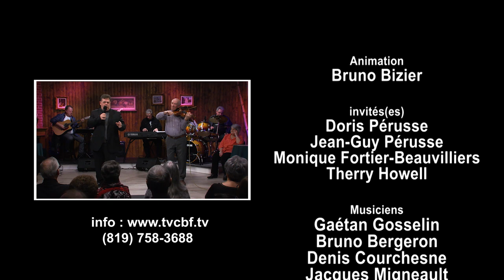Folklore populaire 09 - Doris Pérusse,Jean-Guy Pérusse, Monique Fortier-Beauvilliers, Therry Howell.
16  mars 2020
L'animateur Bruno Bizier reçoit: Doris Pérusse, Jean-Guy Pérusse, Monique Fortier-Beauvilliers, Therry Howell.
HV20-FOLK-009